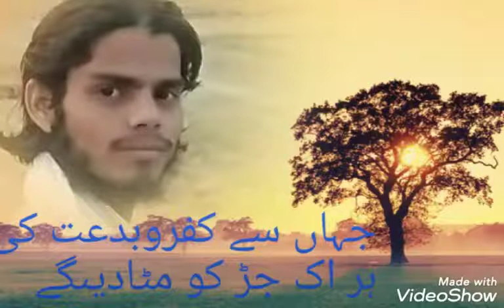Gufran arif jahan se kufro bidat ki har ek jad ko mita denge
Ar mushaira media

Jahan se kufro bidat ki har ek jad ko mita denenge  gufran arif

Gufran arif  jahan se kufro bidat